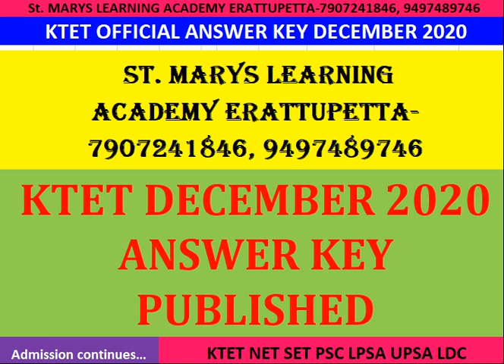KTET BDECEMBER 2020 OFFICIAL PROVISIONAL ANSWER KEY